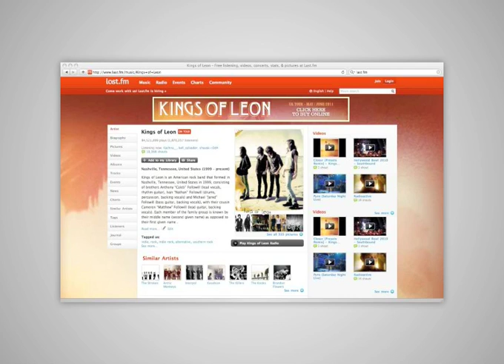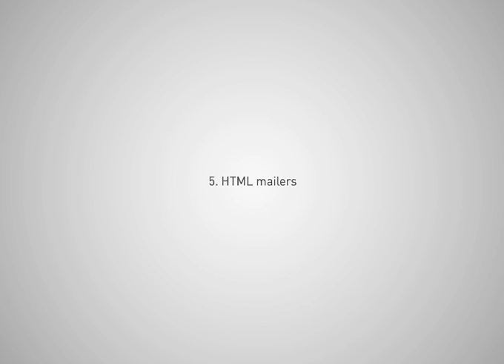Florian Zumfelde Design Studio : Online advertising showreel